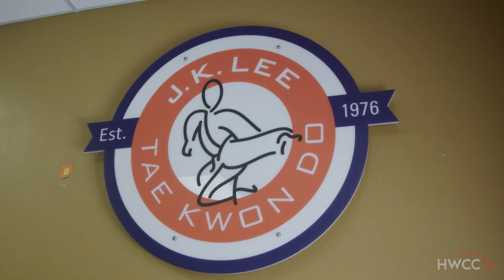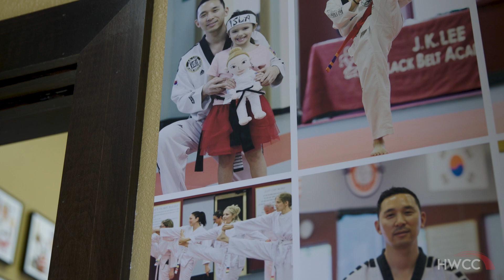How a Shy Kid Transformed into a Bold Taekwondo Business Owner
HWCC’s Business of the Year Finalist – JK Lee Blackbelt Academy

With multiple locations throughout Milwaukee, JK Lee Blackbelt Academy has been a cornerstone of martial arts and personal growth in the community. The academy empowers students of all ages by fostering physical, mental, and social development, helping them unlock their full potential.

Master Duke Lee’s journey is a testament to the power of resilience. As a young boy, he struggled with confidence and was often bullied. But after starting Taekwondo at age seven in South Korea, he transformed. Now a sixth-degree black belt in Taekwondo and a red belt in Gum Do, Master Lee became an instructor at JK Lee Blackbelt Academy, part-owner of the Germantown location in 2007, and sole owner in 2023. Beyond the academy, he serves as a financial representative and is a dedicated supporter of community events, charity fundraisers, and youth leadership programs.